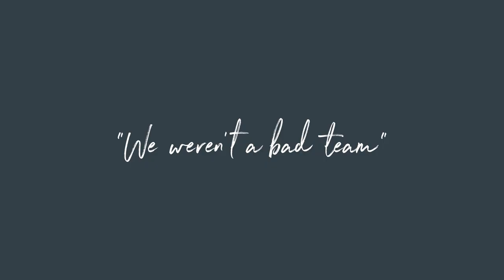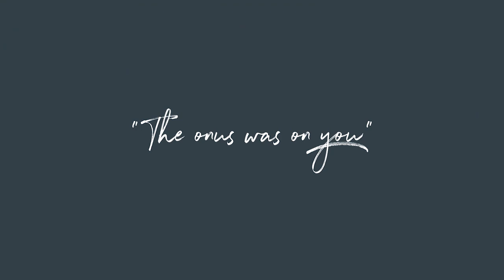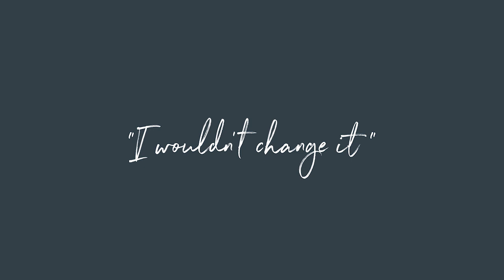Mark Hughes • Playing for Man Utd, managing Wales, Blackburn, Man City and Stoke • CV Stories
Mark Hughes enjoyed a glittering career as a player, mostly spent at Manchester United, before moving into coaching as manager of the Wales international team. He has since gone on to manage Blackburn Rovers, Manchester City, Fulham, QPR, Stoke City and Southampton.

In this extended interview with The Coaches' Voice, Hughes talks at fascinating length about his entire football career, starting with both spells as a United player, short stays at Barcelona and Bayern Munich, and a return to Old Trafford to great success under Sir Alex Ferguson. He goes on to describe his move into management with his native Wales, which led to a successful spell with Blackburn Rovers in the Premier League.

He also covers his time in charge at Manchester City, watching from the QPR dugout as City won their first Premier League title, and building an exciting Stoke City team that repeatedly finished in the top half of the table.